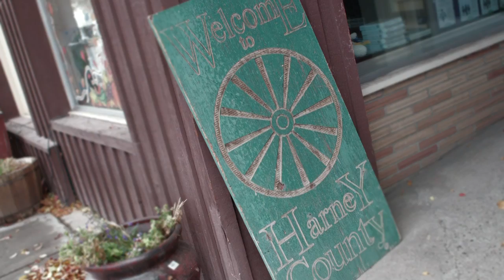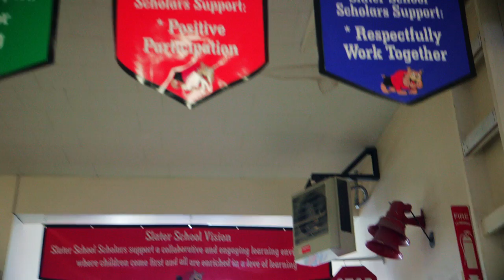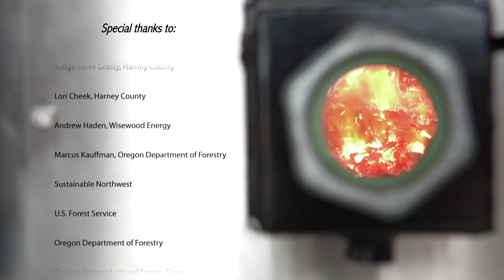Biomass success in Burns, Oregon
When a local school in Burns, Oregon needed to replace an aging boiler, community leaders discovered that a biomass district heating system would dramatically lower their energy costs and help keep local forests healthy. Biomass energy is a perfect fit for their rural community. Close to the forest with a cold climate,  they are used to working with wood. The system burns clean, requires limited maintenance and runs on plentiful locally-produced wood chips - a perfect solution!
Video created by the Oregon Statewide Wood Energy Team, Sustainable Northwest and the Oregon Department of Forestry with funding support from the USDA Forest Service.
For more information about the Oregon Department of Forestry, please